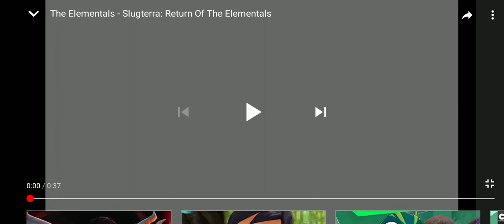Slugtera shout kid